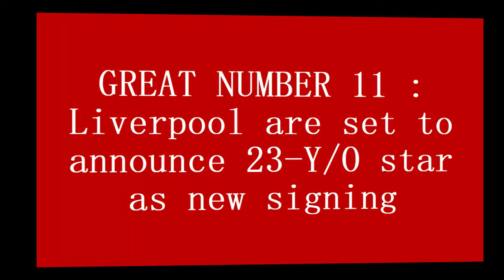💥GREAT NUMBER 11 ❤: Liverpool are set to announce 23 Y/O star as new signing